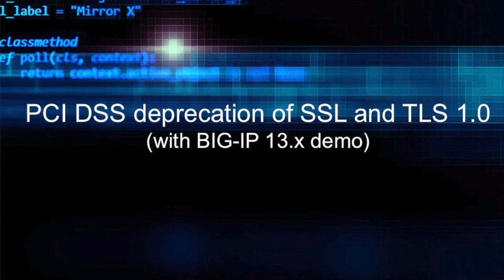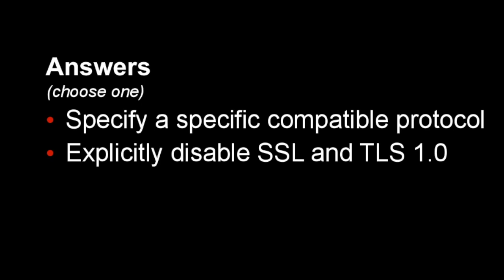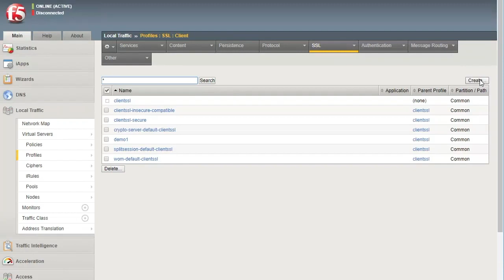PCI DSS deprecation of SSL and TLS 1 0 with BIG-IP 13 x demo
In this video, AskF5 answers your questions about configuring the BIG-IP system to disable SSL and TLS 1.0 to meet PCI Data Security Standard 3.1. The deadline for disabling SSL and early TLS was June 30, 2018. This demo uses the BIG-IP 13.x Configuration utility. For tmsh instructions and more information, refer

00:00 Intro
00:18 PCI Data Security Standard
01:27 Demo